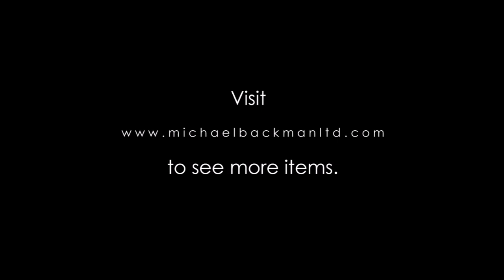5816 Dayak Etched Bamboo Container